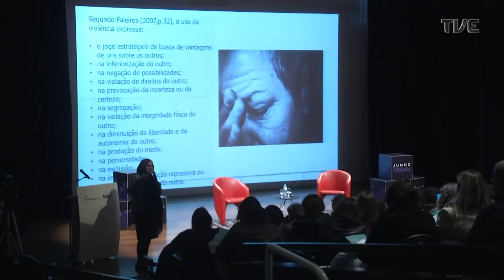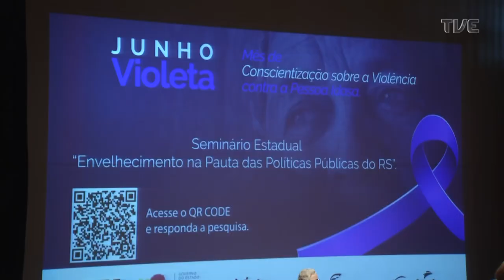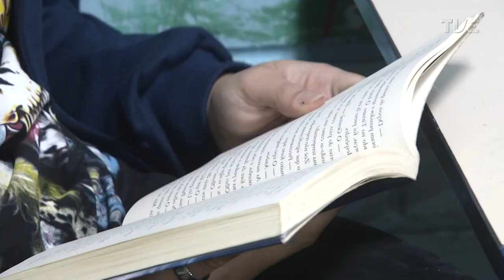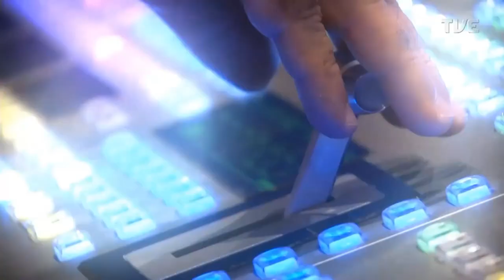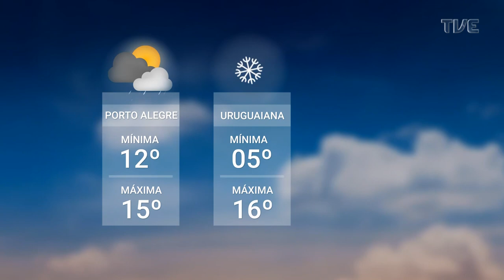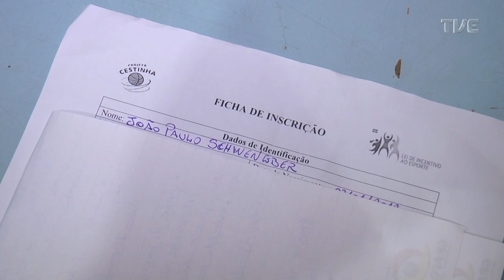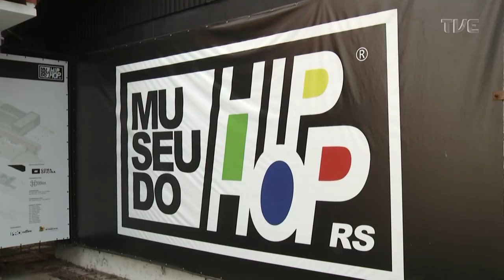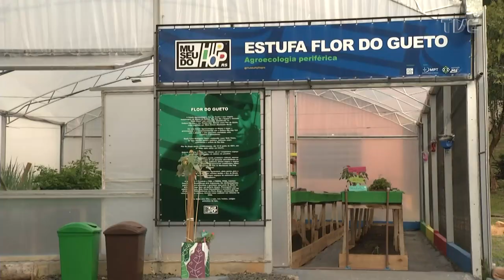Redação TVE - 13/06/2023